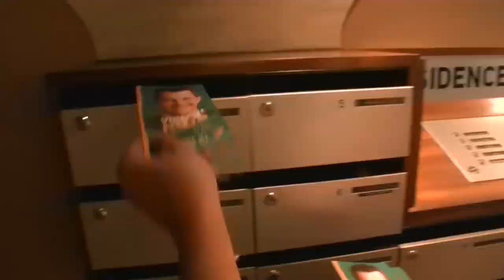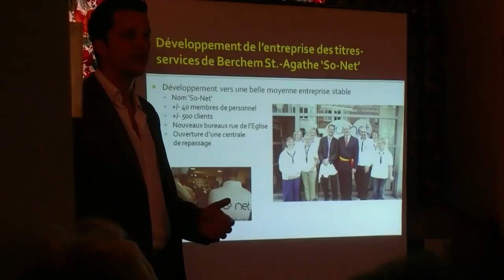BARBRA STREISAND - Vincent RIGA - Open VLD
Petit souvenir de la campagne électorale de 2012 à Berchem-Sainte-Agathe, Bruxelles.

Klein souveniertje van de verkiezingscampagne van 2012 in Sint-Agatha-Berchem, Brussel.

Little souvenir from the electoral campaign of 2012 in Berchem-Sainte-Agathe, Brussels.